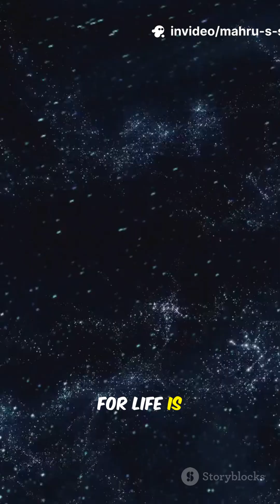The Universe Is Drying Up?! The Truth About Water Worlds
Are we alone in a drying universe? This 30s YouTube Short dives into water worlds, atmospheric escape, and why oceans may vanish as stars age. Perfect for space & science fans, this Short (9:16) follows the full script and features "mahru's shorts" watermark. Production notes: stock media only, epic/cinematic ambience, crisp narration, rapid 2–3s cuts for viral retention.